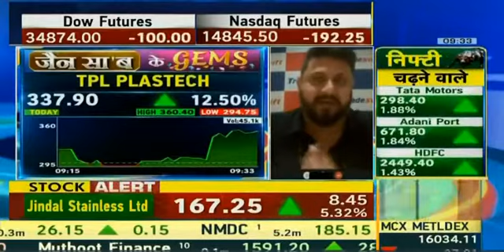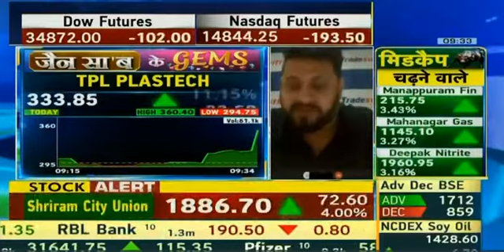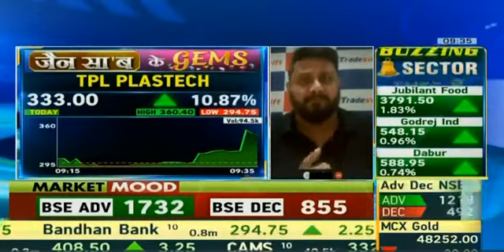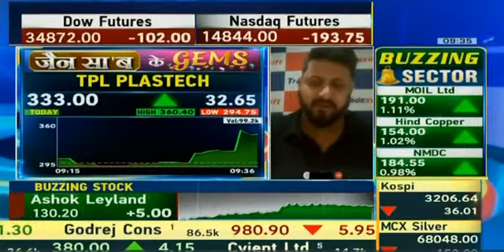जैन सा'ब के GEMS | Sandeep Jain | 30th July 2021 | TPL Plastech Limited